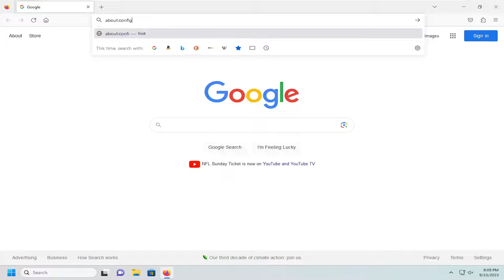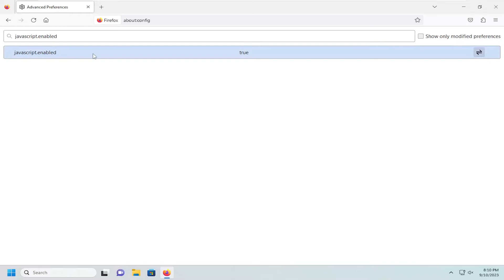How to Enable or Disable JavaScript in Mozilla Firefox?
Occasionally, you might need to disable JavaScript for development or security purposes. Just as you can turn off JavaScript in Chrome and other browsers, you can also disable JavaScript in Firefox for Windows,

Issues addressed in this tutorial:
enable or disable JavaScript in Firefox
how do i enable or disable JavaScript in Firefox
how to disable JavaScript in Firefox
how to enable JavaScript in Firefox
does Firefox have JavaScript enabled
how to enable JavaScript in Firefox windows 10
JavaScript enable Firefox
how to enable JavaScript in Firefox on windows 10

If you come across a site that asks you to enable JavaScript, or you want to run your own scripts, you will want to activate JavaScript in your Mozilla Firefox browser first. Here's how to do just that.

In Firefox, JavaScript is enabled by default. However, if you or another user has disabled it, it's easy to turn it back on. Also, note that the instructions in this guide apply to the desktop version of Firefox. In mobile Firefox, JavaScript is always enabled.